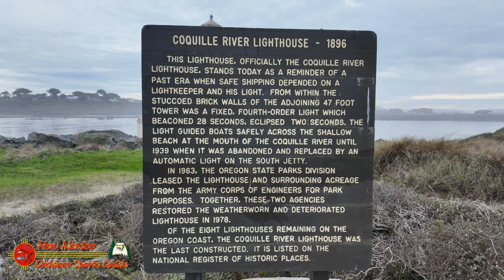Coquille River Lighthouse in Bandon, Oregon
Perched atop a windswept bluff overlooking the rugged coastline of Bandon, Oregon, the Coquille River Lighthouse stands as a beacon of maritime history and architectural charm. With its distinctive red-and-white facade and panoramic views of the Pacific Ocean, this iconic landmark has captured the imagination of visitors for generations. In this blog post, we embark on a journey to uncover the rich history and enduring beauty of the Coquille River Lighthouse, exploring its fascinating past, architectural significance, and the allure it holds for modern-day adventurers.

To truly appreciate the significance of the Coquille River Lighthouse, one must first understand its historical context. Built in 1896, the lighthouse served as a vital navigational aid for ships navigating the treacherous waters of the Oregon coast. Its strategic location at the entrance to the Coquille River estuary helped guide vessels safely to port, preventing countless shipwrecks and maritime disasters.